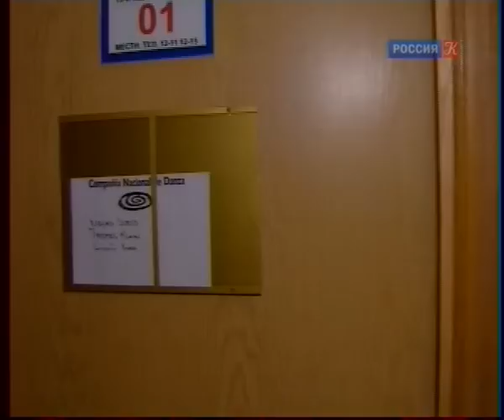Начо Дуато на X Чеховском Фестивале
Новости Культуры

26.07.10 Постановка Начо Дуато «Многогранность. Формы тишины и пустоты»
Девятый Международный театральный Чеховский фестиваль завершается посвящением не Чехову, а всем гениям в истории человечества. Начо Дуато представляет на сцене Большого театра балет на музыку Иоганна Себастьяна Баха «Многогранность. Формы тишины и пустоты».